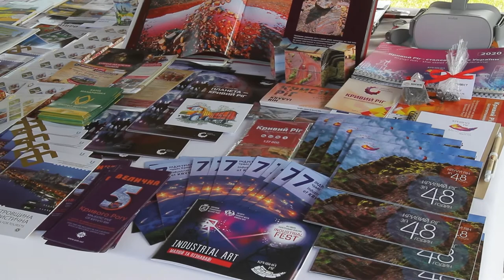Форум ОТГ Дніпропетровщини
ТГ Дніпропетровщини презентували свої інвестиційні проєкти на регіональному форумі.
Критий аквапарк, логістичний парк, новий тваринницький комплекс. На Дніпропетровщині пройходить регіональний форум «Розширення інвестиційного потенціалу  територіальних громад».  Представники ОТГ області презентували свої проєкти можливим інвесторам. На зустріч завітав  очільник регіону Олександр Бондаренко.
«Прагнемо налагодити ефективну взаємодію між бізнесом, владою, інвестиційними компаніями та територіальними громадами Дніпропетровщини. А також розвивати різні формати державно-приватного партнерства. Гарні приклади такої співпраці – будівництво міжнародного аеропорту «Дніпро» та екопарку, – зазначив голова Дніпропетровської облдержадміністрації Олександр Бондаренко. – Цей форум – важливий майданчик для комунікації. Та можливість об’єднатися бізнесу і громадам, аби реалізувати спільні проєкти».
У форумі взяли участь представники обласної влади, Дніпропетровського регіонального інвестиційного агентства, державних банків, бізнесу, ОТГ, народні депутати України, Надзвичайні і Повноважні Посли країн в Україні, інвестори.
«Дніпропетровщина надзвичайно цікава для бізнесу. Тут – і родюча земля, і ракетобудівництво, і багато успішних людей. Але громадам важливо вміти шукати потенційних інвесторів та презентувати свої проєкти так, аби зацікавити ними. Участь у форумі – гарна можливість не лише зав’язати корисні контакти, а й отримати багато корисної інформації», – сказала керівниця компанії «Stekloplast», віце-президент Союзу Українських підприємств Наталя Єрємєєва.
Серед учасників форуму – Межівська ОТГ. Там розробили понад 70 інвестиційних проєктів. Зокрема – будівництво тваринницького комплексу, сонячних електростанцій, переробка молока та сільгосппродукції, створення туристичних маршрутів.
«На сьогодні громада має 73 інвестиційні проєкти, які можуть зацікавити бізнес, – розповів голова Межівської ОТГ Володимир Зражевський. – Спільно з  програмою USAID створили  геопортал із публічною базою земельних ділянок. Там – детальна інформація, яка може зацікавити потенційних інвесторів. Зокрема, про розміри, власників та користувачів ділянок, наявні інженерні мережі. Тим підприємцям, які вирішать розвивати бізнес на території ОТГ, достатньо просто зайти на сайт та отримати усі необхідні данні».
Підгороднянська ОТГ представила на форумі 5 проєктів. Серед них – будівництво великого ринку у Підгородному, елеваторного господарства з перевантажувальним залізничним пунктом, критого аквапарку та логістичного парку.
«Наша громада ще дуже молода, тому тільки нарощуємо потенціал. Але нам вже є чим зацікавити потенційних інвесторів. По кожному з проєктів готові надати бізнесу земельні ділянки, підвести необхідні комунікації, допомогти із пошуком персоналу», – сказав заступник міського голови Підгородного Микола Грибачов.